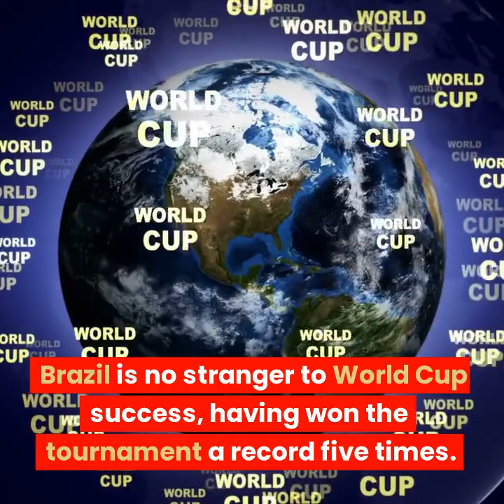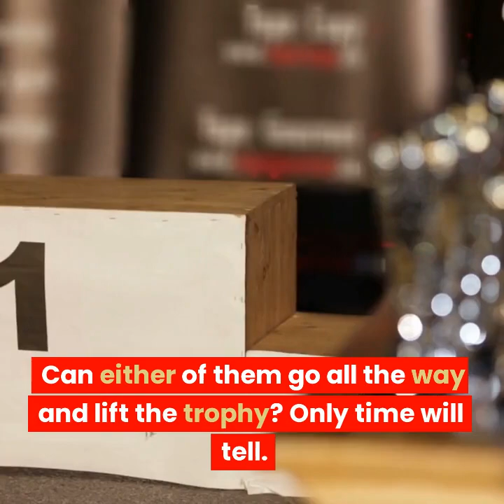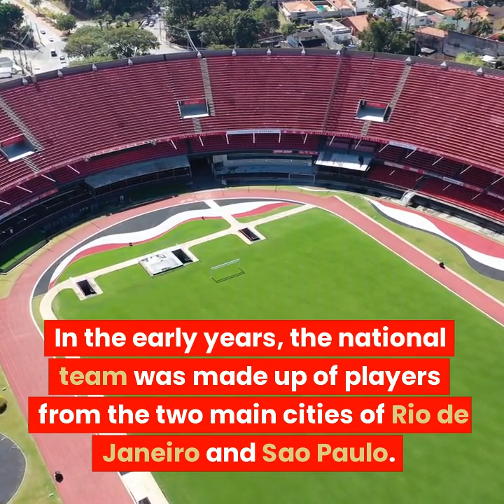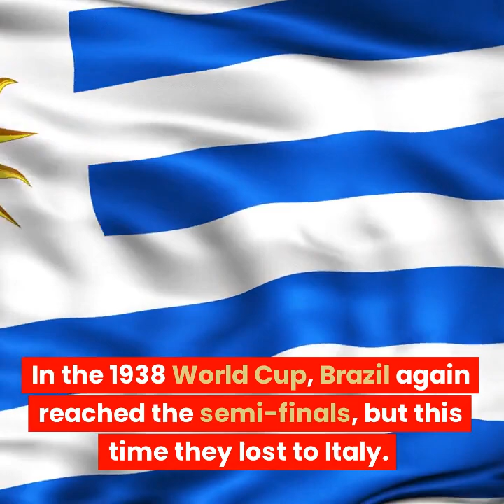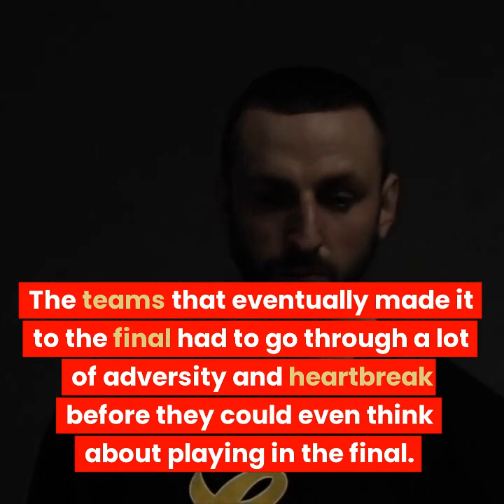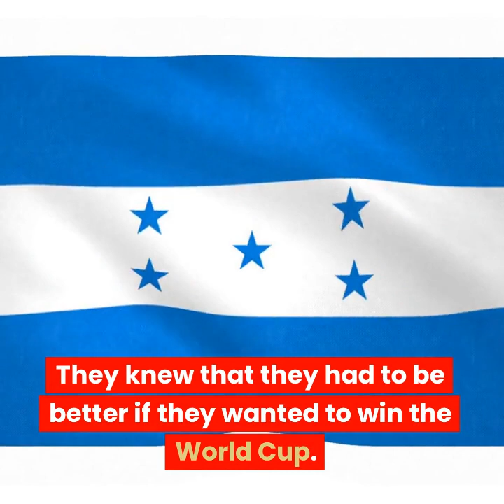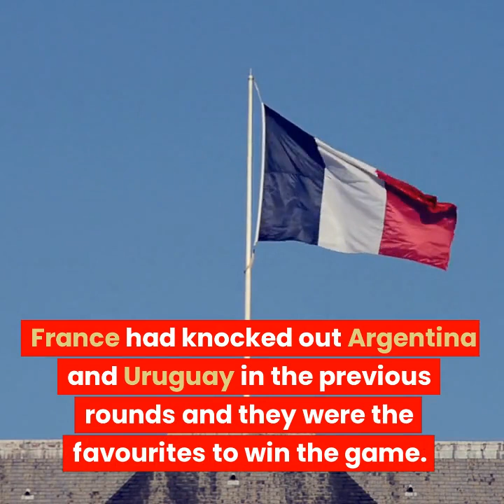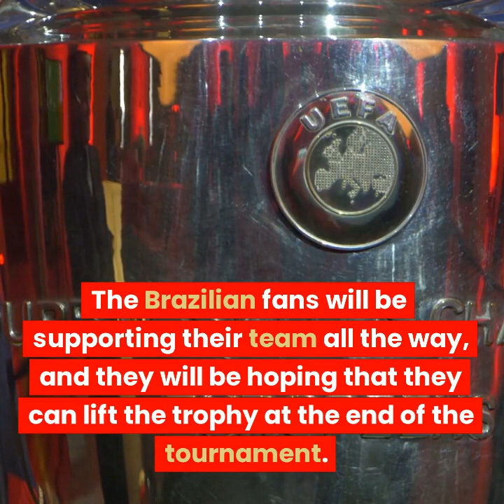brasil football song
Brasil Footbal with samba
The Brazilian national football team has a long and rich history, dating back to the early days of the sport. The team has won five FIFA World Cups, the most of any team, and is also the only team to have won the tournament on five different continents.

The Brazilian national team is also known for its iconic song, "The Brasil Football Song." The song is a rallying cry for the team and its fans, and has become one of the most popular and recognizable songs in the world.

The history of the song dates back to the early days of the Brazilian national team. The team's first official game was against Argentina in 1914, and the song was first sung at that game. The song quickly became a staple of Brazilian football, and has been sung at every major tournament since.

The song is so popular because it captures the spirit of the Brazilian national team. The lyrics are simple but powerful, and the melody is catchy and easy to sing along to. The song is a reminder of the team's glory days, and is a source of pride for Brazilian fans.

The song has been performed by some of the biggest names in music, including Beyonce, Shakira, and Ricky Martin. It has also been featured in movies and television shows, such as "The Simpsons" and "The FIFA World Cup."

The Brazilian national team is one of the most successful and popular teams in the world, and the Brasil Football Song is a big part of that. The song is an important part of Brazilian culture, and is a source of pride for the country.